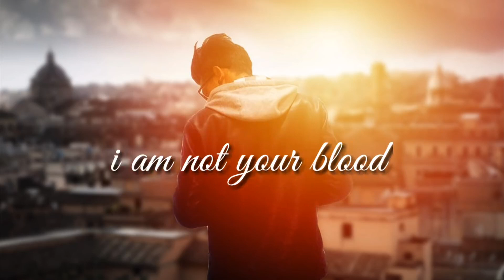Dear Best Friend | Best Friend Forever | True Friendship